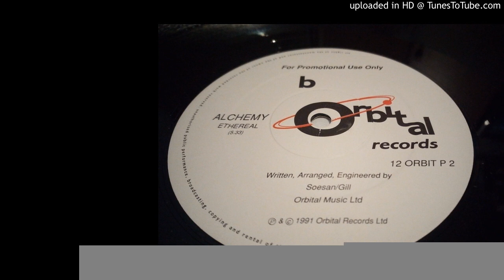Alchemy - Ethereal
Label: Orbital Records ‎– 12 ORBIT P 2
Format: Vinyl, 12", Promo
Country: UK
Released: 1991
Genre: Electronic
Style: Breakbeat, Hardcore, Techno